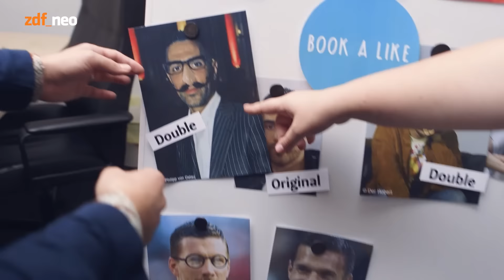Let’s go! Startup: Book A Like | NEO MAGAZIN ROYALE mit Jan Böhmermann - ZDFneo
Donald Trump wird neuer Präsident der USA und schon jetzt zeichnen sich stürmische Zeiten am Firmament der Finanzmärkte ab. Die Zeit ist also reif für risikofreie Geldanlagen mit hohem Gewinnmaximierungspotential und damit für einen weiteren Investitionsvorschlag aus unserer Reihe: Let’s go startup! Greift zu, bevor die Löwen zugreifen, Jochen Schweizer hat ja jetzt Zeit!